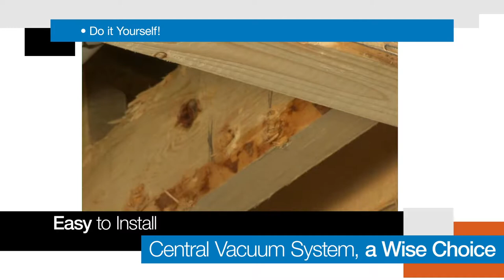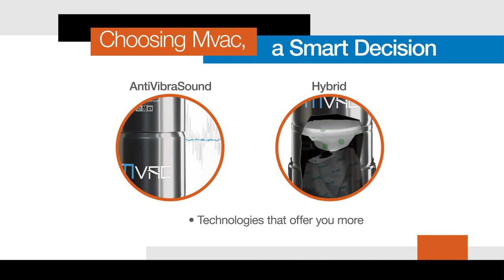MVAC - The Smart Central Vacuum